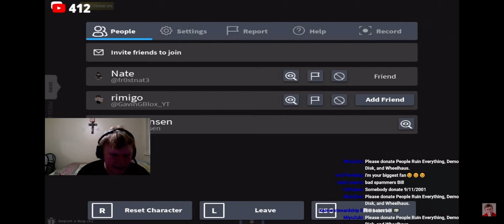Bill Jensen is watching Barney & Friends, but something is wrong…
From Bill Jensen’s Livestream 3/23/22